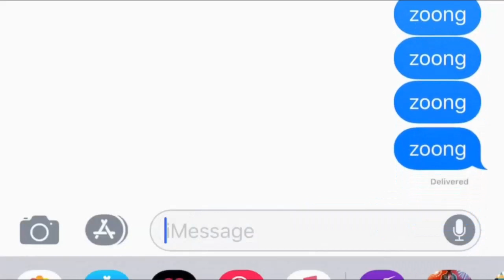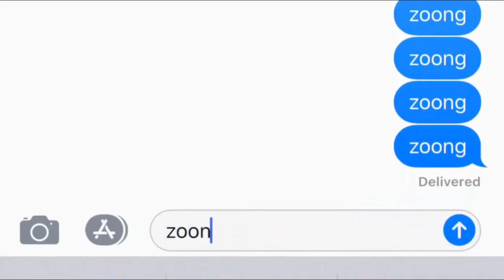Zoong | He Really Do Be Like That! | S:1 Ep:8 Pt:3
Nothing like mixing things up constantly so no one really knows what the heck is going on, even us. This podcast is in three parts, just to see what works best for us and our upload scheduled. But as usual, sit back, grab a cool glass of choccy Nesquik, and ride this train with us.

PLEASE get in contact with us! We love you...

zoong.blog and Apple podcasts have exclusive preseason episodes and episodes 1-6 of season one. Go catch up and have a binge.

xoxo
-Thom, Jordan, and Ben